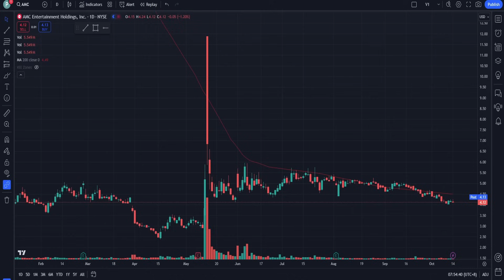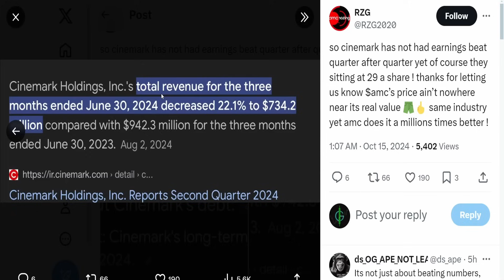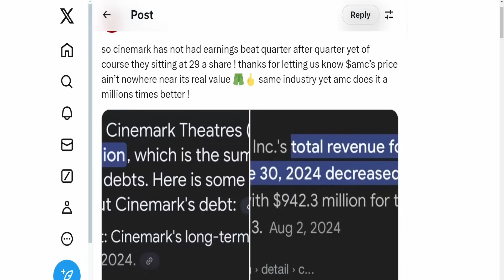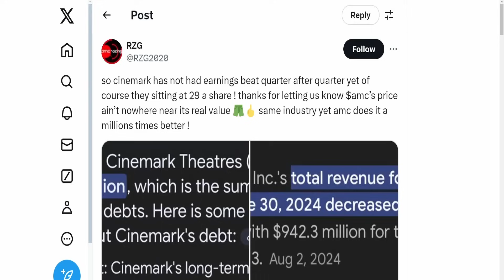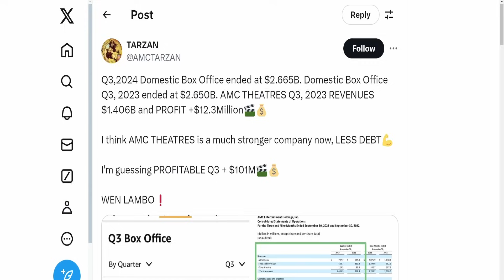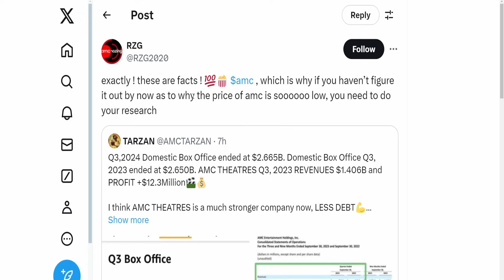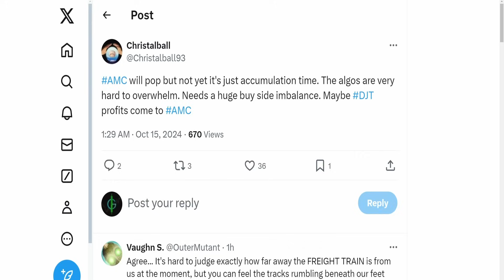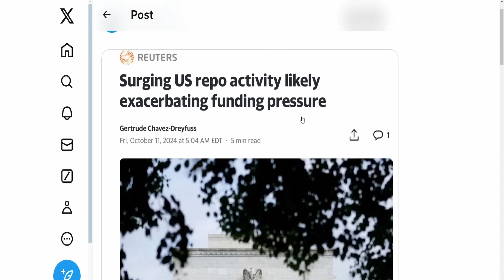AMC REAL VALUE INDICATOR! FUNDING PRESSURE! Short Squeeze Update